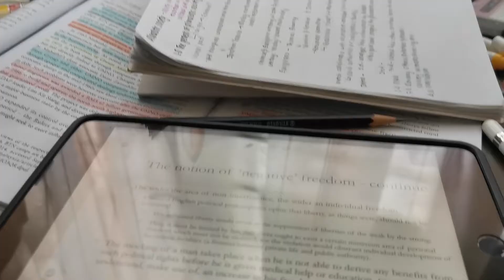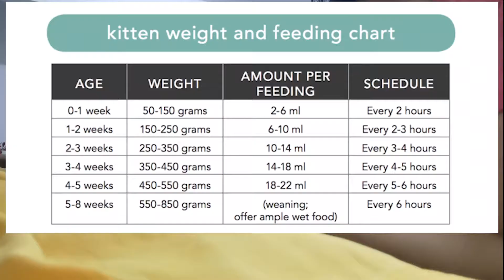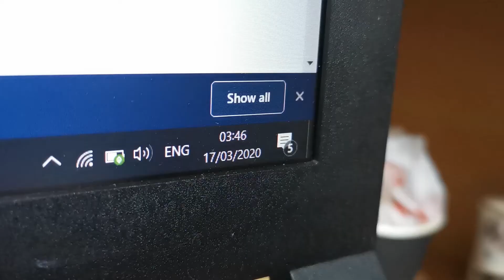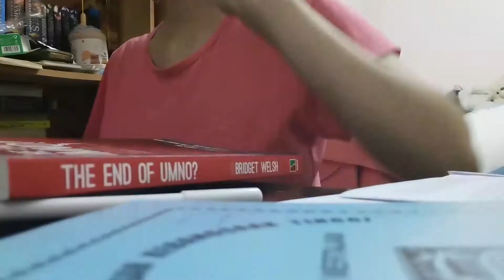ep 1 quarantine with me ft new kitten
During this Movement Control Order, we are all stuck in our respective homes and since it started all my essential BUJO and supplies are all in my hostel so I had to improvise.
Hope everyone is doing well and please stay at home at all times. Sending lots of love and we all can get through this together.

Music
idealism - time will tell